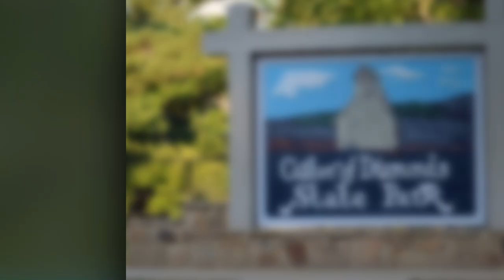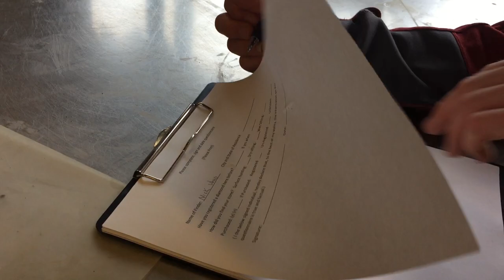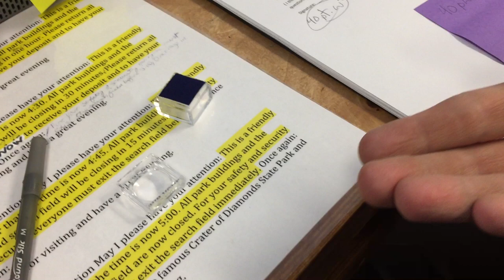I Found A REAL DIAMOND: Mining For Diamonds In Arkansas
I found a DIAMOND! I went to Crater Of Diamond State Park in Murfreesboro, Arkansas and picked a .44 karat diamond right out of the dirt!! At first I thought it was snot, and then a piece of glass, so I had to get it checked out to make sure it was legit. The park as a gem specialist on sight, and sure enough it was a white diamond!

The park itself is incredibly interesting. Crater of Diamonds state park is a 371/2 acre plowed field positioned on an eroded 95 million year old volcano, which is also the world’s eight largest diamond-bearing volcanic crater. The park is located in Murfreesboro, Arkansas (population 1,631) and is the only public accessible diamond site in the world. Admission is $10, and you can keep what you find regardless of how much its worth!

Gem hunting and gold mining has turned into my new favorite hobby and I go out panning/sluicing for gold every week. I love it so much I started a new youtube channel all about finding gold and other Gems.

Production Team:
Writer/Producer: Nick Uhas
Editor: Griffin Lewis
DP: Sam Mosco